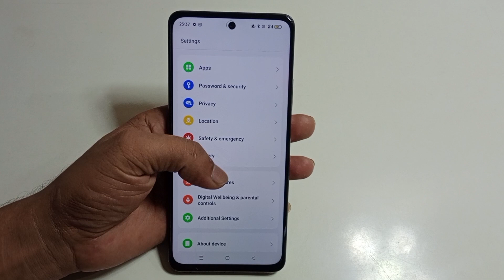realme nazro 70 pro 5g me time sahi kaise kare | how to set time in realme nazro 70 pro 5g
hello friends aaj ki is video ke madhyam se Maine aap logo ko bataya hai ki realme narzo 70 pro 5g mobile me time ko sahi kaise Kiya jata hai

topic.
realme nazro 70 pro 5g me time sahi kaise kare
realme nazro 70 pro 5g time setting
realme nazro 70 pro set time
realme nazro 70 pro 5g me time ko sahi kaise karte hai
realme nazro 70 pro me time sahi kaise kare
realme nazro 70 pro time setting
realme nazro 70 pro 5g setting
realme nazro 70 pro 5g